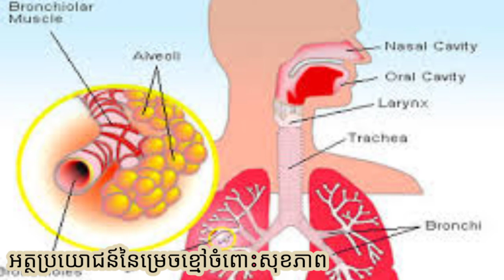ម្រេចខ្មៅសំខាន់បំផុតចំពោះសុខភាព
▬▬▬▬▬▬▬▬▬▬▬▬▬▬▬▬▬▬▬ஜ۩۞۩ஜ▬▬▬▬▬▬▬▬▬▬▬▬▬▬▬▬▬▬▬
▬▬▬▬▬▬▬▬▬▬▬▬▬▬▬▬▬▬▬ஜ۩۞۩ஜ▬▬▬▬▬▬▬▬▬▬▬▬▬▬▬▬▬▬▬
Like ✓ Share ✓ Comment ✓ Tag ✓ spread the love